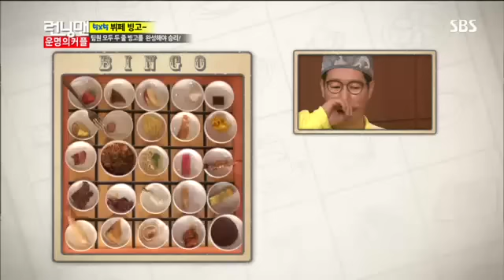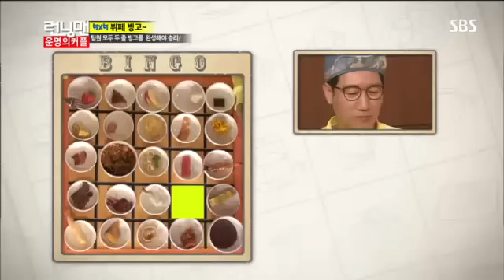런닝맨 이상윤,이보영 #10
런닝맨 이상윤,이보영 #